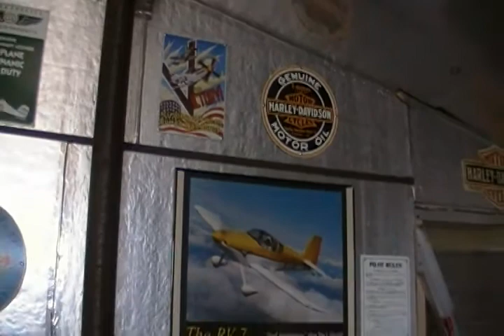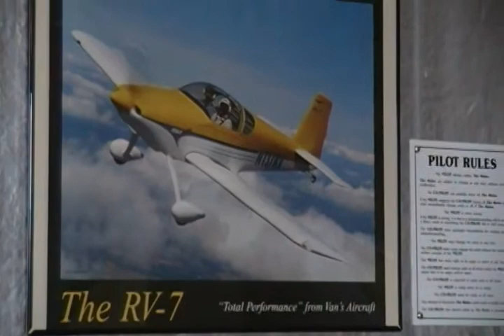RV Wheelpants 1.MP4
RV 7A Wheelpants installation